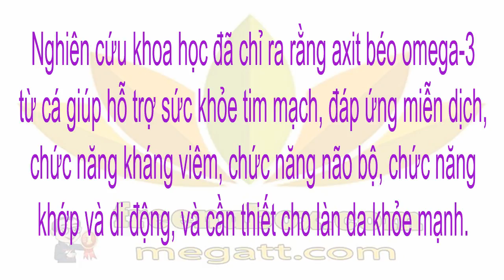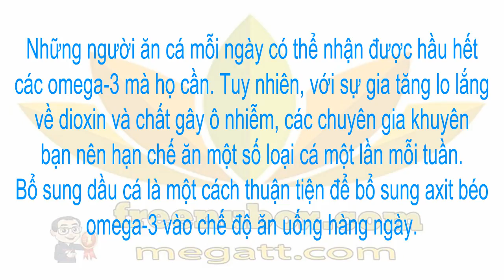🍎NuBox-DẦU CÁ | NU SKIN MARINE OMEGA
DẦU CÁ | NU SKIN MARINE OMEGA
MarineOmega là thực phẩm bảo vệ sức khỏe với thành phần chứa axít béo omega 3 cùng với dầu nhuyễn thể Krill oil giúp chăm sóc sức khỏe.Sản phẩm này cung cấp các lợi ích:

- Tốt cho sức khoẻ tim mạch, da, mắt.

- Hỗ trợ cho chức năng của não bộ.

- Hỗ trợ cho chức năng miễn dịch.

- Giúp chống lão hoá cơ thể.🌹